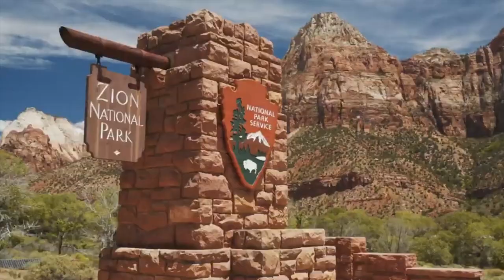$10 Million Saint George Mansion | Mansion Tour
Imagine... Your very own mountain... With a gated entrance and private road leading to a newly constructed prestigious estate... On nearly 28 acres. Masterfully imagined, designed and crafted, this estate is one-of-a-kind. With 360 degree expansive valley and mountain views you will start and end each day embraced by the breathtaking Southern Utah serenity. This astonishing property is an entertainers dream and features 4 luxury suites, a grand state-of-the-art kitchen with top of the line appliances, elevator, and multiple outdoor spaces. With a 2 separate garages, a designated office, scullery, second pantry and laundry room on each floor, you and your family/guests will want for nothing. The infinity pool, hot tub, pickle ball court, par 3 hole, unique creek and helicopter pad, highlight the built in outdoor kitchen and allow for the full opulent experience. This property is centrally located and about 15 minutes via car to shopping, dinning and entertainment, and everything Southern Utah has to offer! Unparalleled elegance. Private and serene. Nichols Peak is a perfect balance between an active lifestyle, luxury, tranquility, privacy and sophistication. Nichols Peak is not only a must see, it's a must experience!

Credits:
Maryana Kabanets
Lindsee Cordova
BHHS UTAH PROPERTIES
WCBR MLS